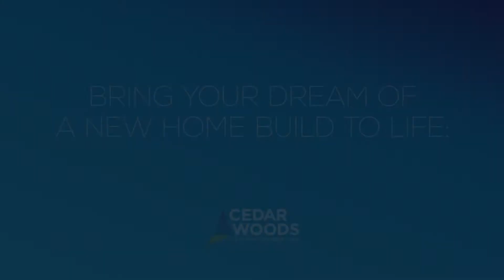Bring Your Dream of a New Home Build to Life: Finding the Perfect Community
To create your dream lifestyle, you need to start with the perfect community!